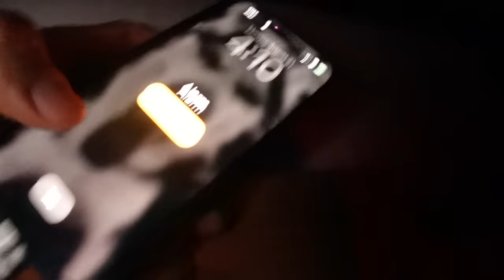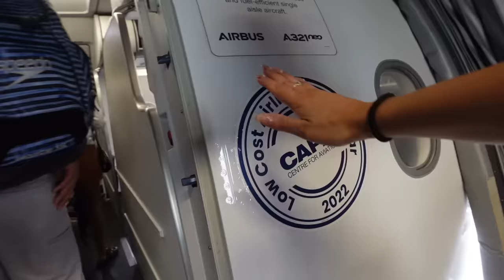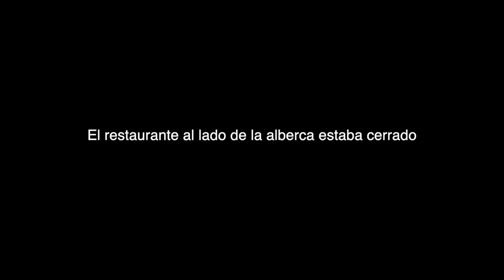FUGA A CANCÚN!!!!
QUE ONDA MORRILLOS! En el vlog de hoy ustedes viajan con nosotros a Cancún. Llegamos a Xcaret y cenamos en un restaurante de Carlos Gaytán,  el primer chef Mexicano premiado con una estrella Michelin. Estaba buenisisimo!! Esperamos les encante el vlog!!! ❤️

Que onda Morrillos! Si gustan salir en un vlog, manden su intro a: